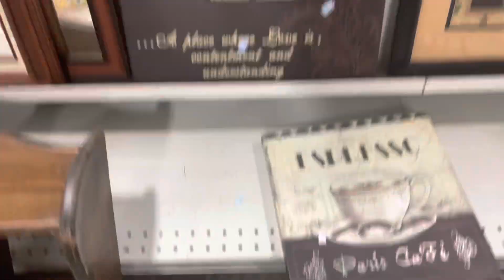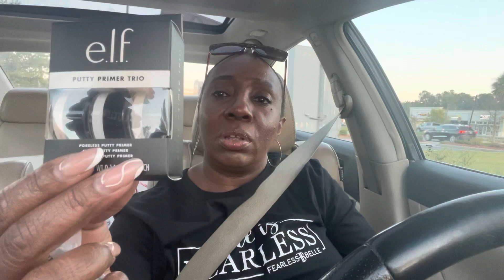I’m sick + thrifting at Goodwill + trying a new foundation ft IL MAKIAGE + home decor | Wkend Vlog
Happy Sunday! I hope you have a great week!

Remember to love yourself and be true to yourself and be the best you can be😇🥰